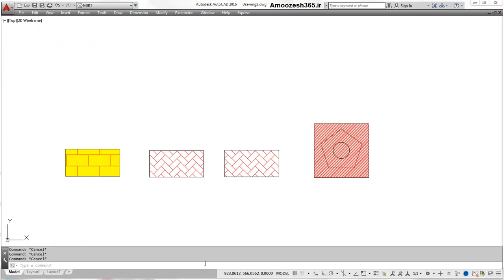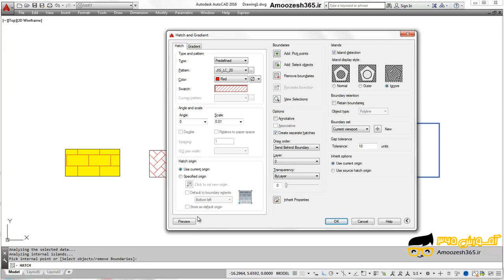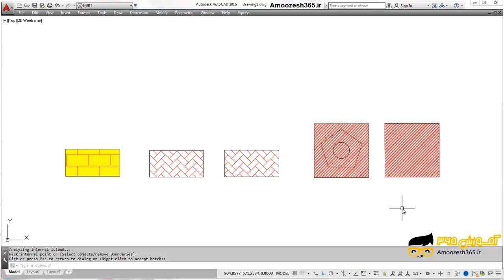کاربرد گزینه Gap Tolerance برای درج و ایجاد هاشور با فرمان Hatch اتوکد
کاربرد گزینه Gap Tolerance برای درج و ایجاد هاشور با فرمان Hatch اتوکد از دوره مثال های پایه ای و کاربردی اتوکد دو بعدی